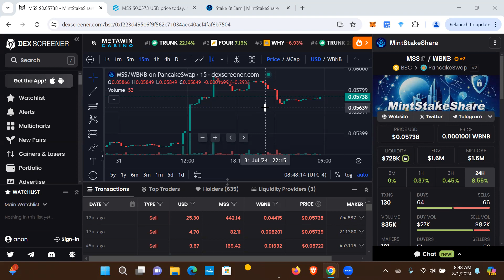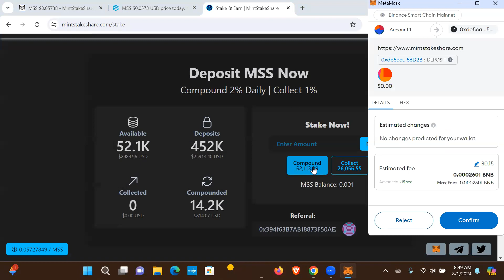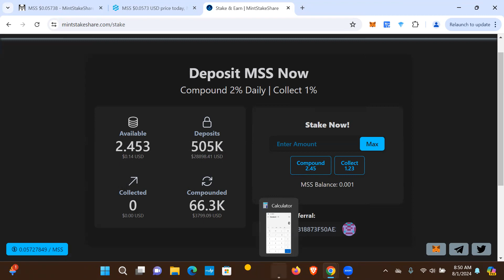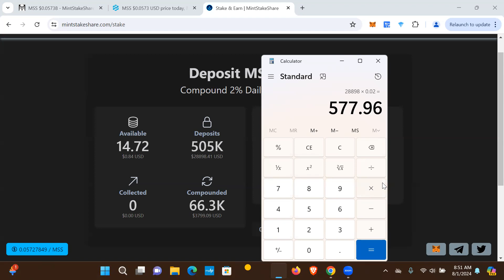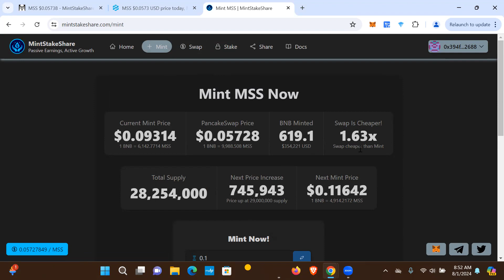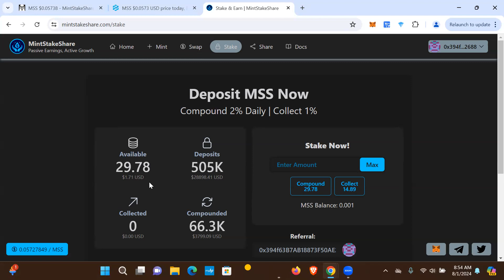MINTSTAKESHARE UPDATE - TOKEN PRICE LOOKING GOOD!! INCOMING OPPORTUNIES TO BUY LOW AND WHALE UP?!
Earning and Income statements made by our company and its customers are estimates of what we think you can possibly earn. There is no guarantee that you will make these levels of income and you accept the risk that the earnings and income statements differ by individual. As with any business, your results may vary, and will be based on your individual capacity, business experience, expertise, and level of desire. They were not paid to endorse the company, but do earn compensation from selling the product to customers and also new affiliates who choose to sell the product as well on their teams. How cool is that!!